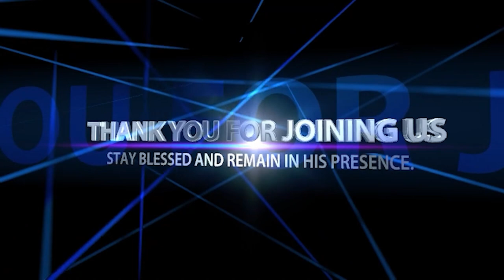DWELL IN THE PRESENCE OF GOD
This is the Official YouTube channel for the Family of Jesus Church of All Believers, headed by Pastor Felix Mulenga of Zambia.